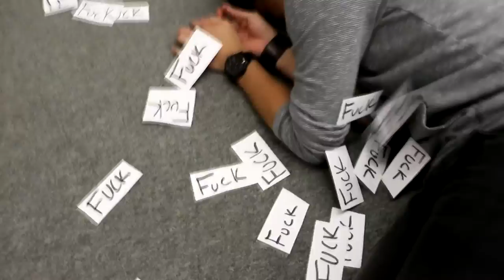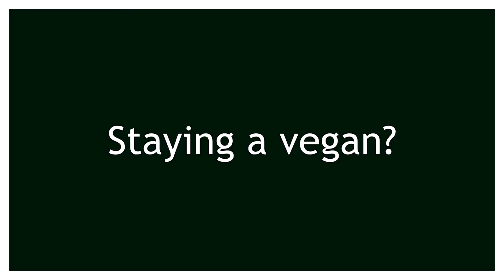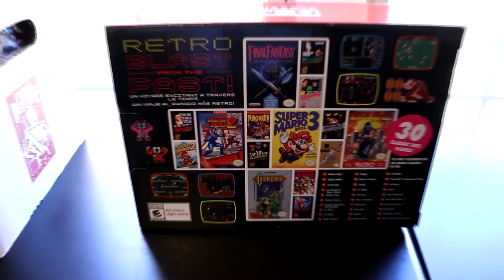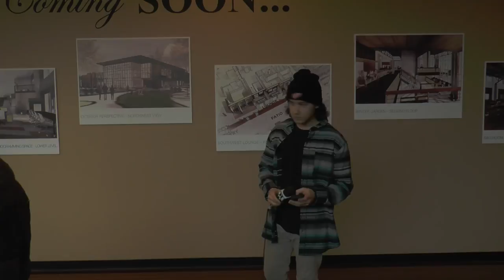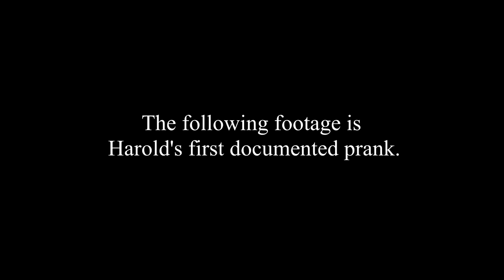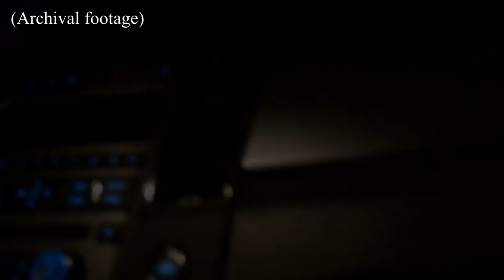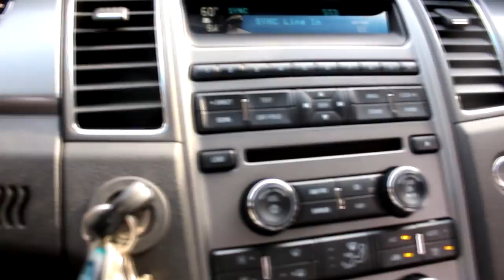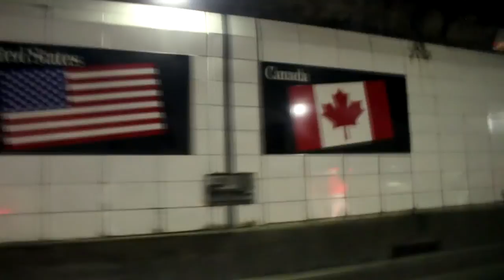The Sketch Show | Episode 1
First full episode of The Sketch Show.

Full Credits

Host- Jake Kustasz
Editor- Jake Kustasz
Beat the F out of him
Written and Directed by Jake Kustasz

Starring
Dude who got knocked out- Sebastian Esquivel
Dude who knocked out other dude- Dustin Cehaich
Poop holder- Matt McCormick
Loud camera guy- Jake Kustasz
Matt Damon- Matt Damon

Extras
Colleen Squillace
Jessica Nelson
Raina Martin
Jasmine Mcneal
Sarah Griffith
Erika Kugler
Claire Hendon
Vegan Eats Meat for the First Time in 10 Years
By Jake Kustasz

Starring
Aurora Windsong- Jake Kustasz
Interviewer- Dustin Cehaich
Food Girl- Jesica Nelson

Crew
Jessica Nelson
Dustin Cehaich
Behind the Vine
By Jake Kustasz

Starring
Jake- Jake Kustasz
Camera Guy- Sebastian Esquivel
Viner 1- Colleen Squillace
Viner 2- Jessica Nelson
Viner 3- Dustin Cehaich
I Can't Believe it's a Sketch
By Jake Kustasz

Starring
The Betrayed- Dustin Cehaich
The Betrayer- Jessica Nelson
Journey with Jake: Oakland University
Host- Jake Kustasz
Camera- Josh Wood
Efficient Unboxing of the Nintendo NES Classic Edition
By Jake Kustasz
Ghosts'N Goblins is Not a Fun Game- He Was a Gamer Boy
Jake Kustasz
Who do YOU trust?
By Jake Kustasz

Starring
Nerd- Jessica Nelson
Funny fella- Dustin Cehaich
Subliminal dude- Sebastian Esquivel
Other dude- Matt McCormick
Trustless- Jake Kustasz
Interview with a Veteran YouTube Prankster (GONE INTERVIEW)
Written and Edited by- Jake Kustasz
Directed by- Justin Mooney and Jake Kustasz

Starring
Interviewer- Dustin Cehaich
Harold PrankMaster- Jake Kustasz

Crew
Colleen Squillace
Jasmine McNeal
60 Seconds: Death/Premonitions
Directed by- Jasmine McNeal and Jake Kustasz
Assistant Director- Sergio Montanez

Starring:
Host- Jake Kustasz
Seandra- Colleen Squillace
Roberto- Noah Thulin

Crew:
Destanee Freeman
Jessica Nelson
Zachary Tse
Tara Henry
Justin Mooney
Raina Martin
Get that Camera Outta my Face!!
By Jake Kustasz

Starring
Camera shy guy- Joe Marino
Vlog guy- Jake Kustasz